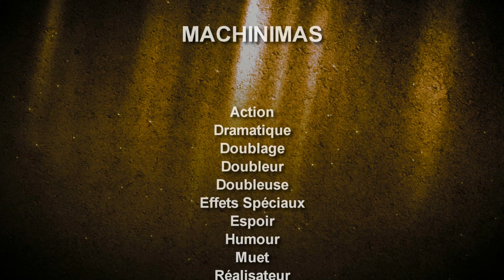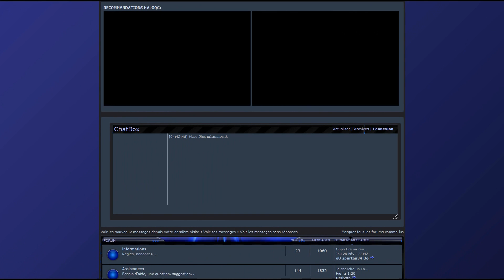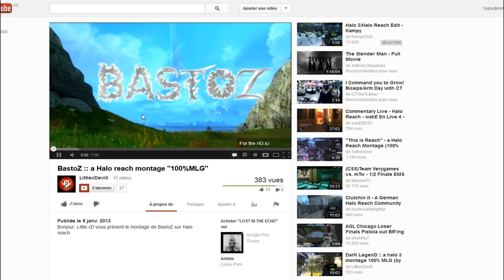HaloQG | Halowards 2012 - Plus que 2 semaines!